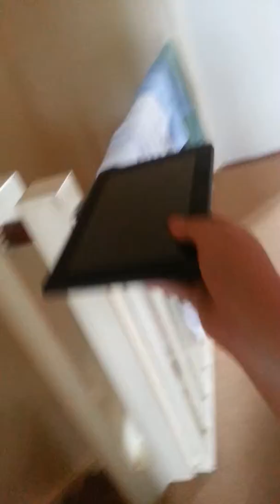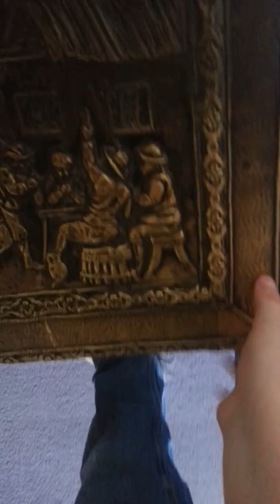Up stars toar